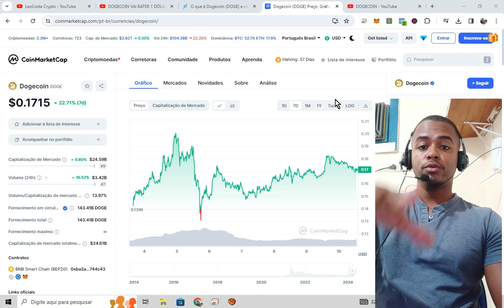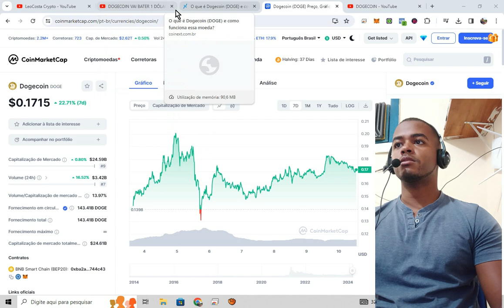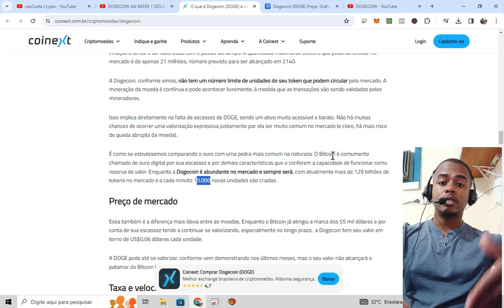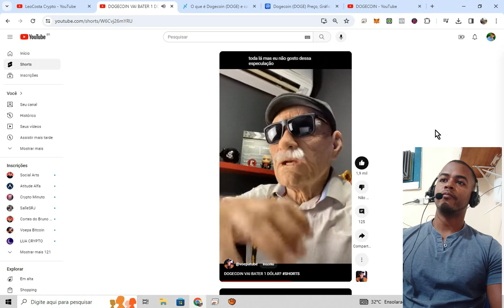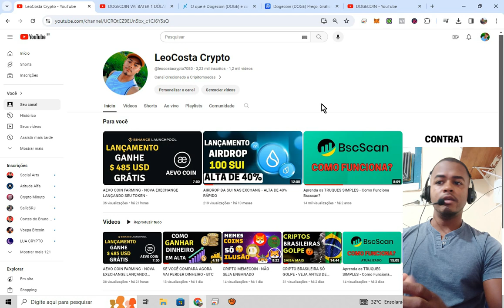DOGE COIN ILUSÃO - CRIPTO SEM FUTURO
DOGECOIN NÃO CHEGA A 1,00 DÓLAR - SAIBA PORQUE

LINK NOS COMENTÁRIOS FIXADO

dogecoin crescimento,dogecoin pode valer quanto no futuro,dogecoin valor,dogecoin vai subir,dogecoin previsão 2025,dogecoin previsão 2024,dogecoin emissão de tokens,investir em dogecoin